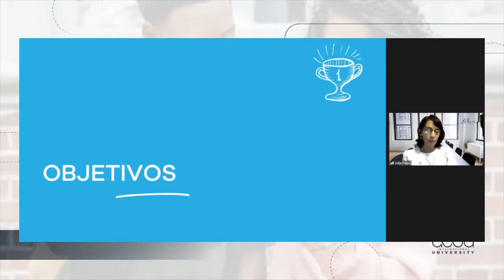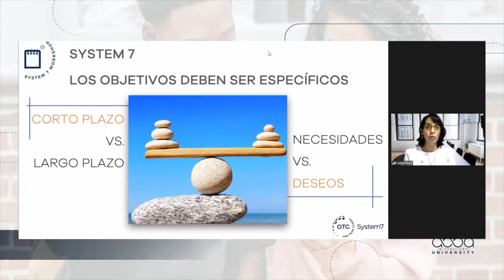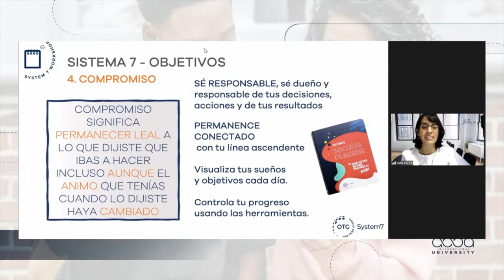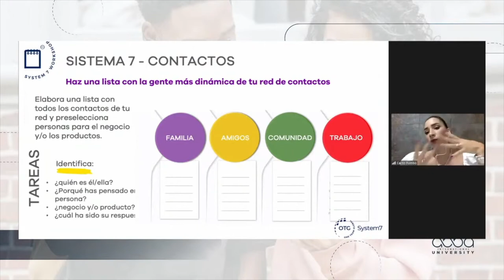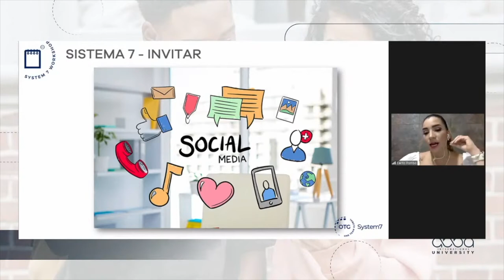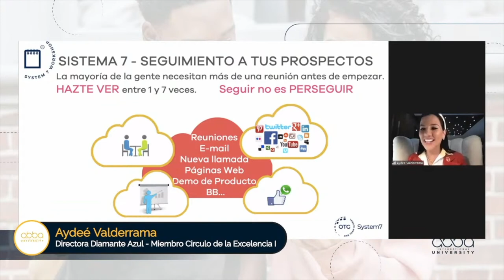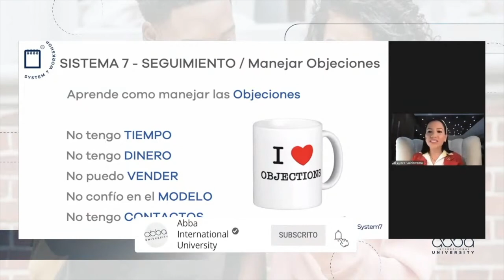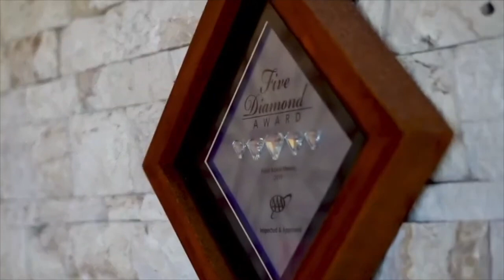Universidad Team Elite "ABBA INTERNATIONAL"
Los negocios online, están cambiando al mundo
Gran Lanzamiento de la plataforma de liderazgo "Abba International University"

¿Quieres estar siempre en contacto conmigo?